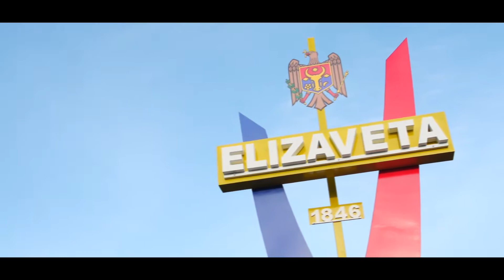Surprize pentru Ana din satul Elizaveta